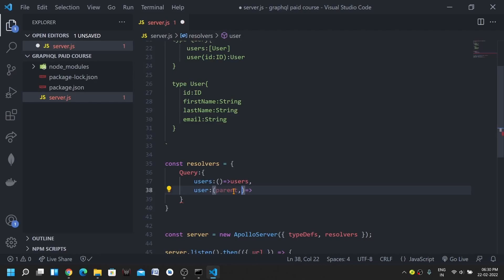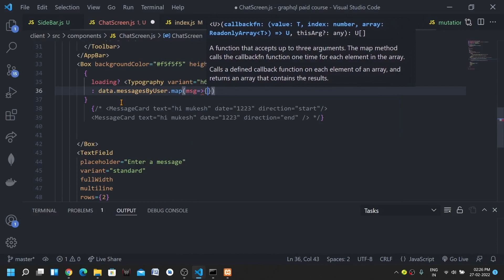Udemy Course Alert - GraphQL with React & Node.js | 90% off coupon attached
Below is the link with coupon attached -